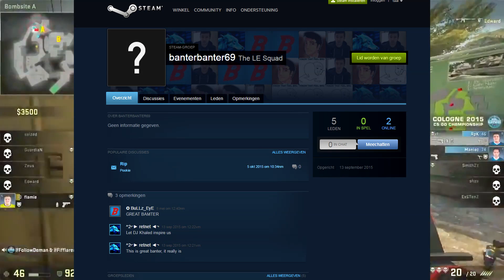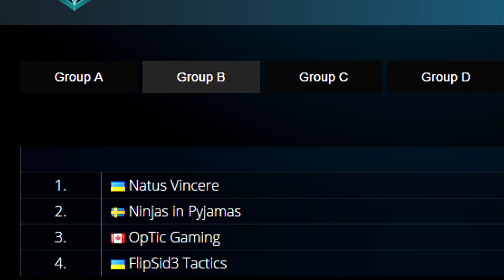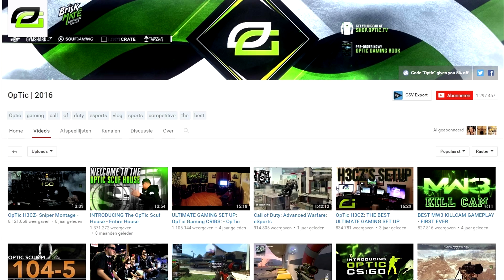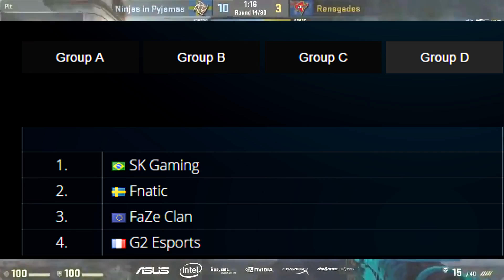CSGO BEST PRO TEAM ? ESL Cologne Major 2016 Prediction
Who is the best csgo pro team, who is gonna win esl one cologne 2016. With esl one cologne 2016 coming up I decided to share my prediction of the esl cologne major. As a pro cs go analyst I made my prediction on who is the best cs go team and I hope you enjoy the video.

Greets Pookie